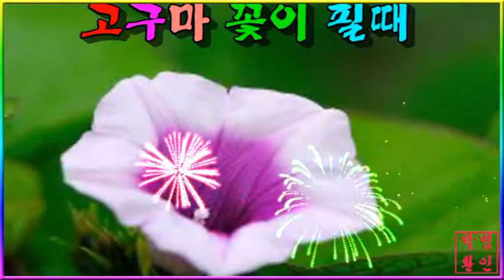고구마 꽃이필때